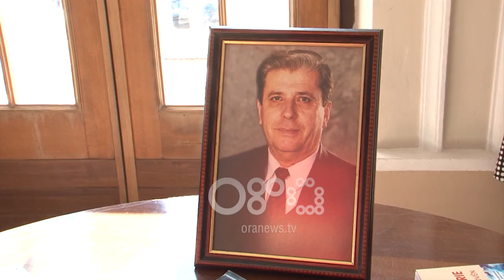Ora News - Homazhe në Shkodër për njeriun e artit dhe kulturës, Isa Alibalin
Shkodra i dha lamtumirën e fundit, shkrimtarit Isa Alibali, njeriut që sa ishte gjallë i dha shumë artit e kulturës në kryeqendrën e veriut!

Lamtumira e fundit iu dha në Teatrin e Migjeni, aty ku ai kaloi 13 vjet nga jeta e tij si mësues dhe drejtues.

Miqtë dhe bashkëpunëtorët e tij të ngushtë kanë shumë për të thënë, por fjalët në këtë ditë janë të pakta, nga dhimbja e ndarjes.

Ferit Bala, studiues: Njerëz të tillë e varfërojnë qytetin tonë.

Besnik Çinari, aktor: Shkodrës i kanë dalë zot njerëz me pushkë, ky i ka dalë me penë

Por Vlerësimet për Alibalin si njeri, intelektual dhe bashkëpunëtor janë maksimale, pasi ai diti t’i japë Shkodres.

Bujat Qamili, mjeshter i madh: Ishte një nga njerëzit që donte më shumë këngën popullore shkodrane.

Zyliha Miloti, mjeshtre e madhe: Humbje e madhe për Shkodrën, për artin shkodran.